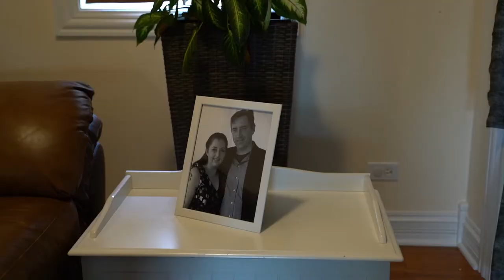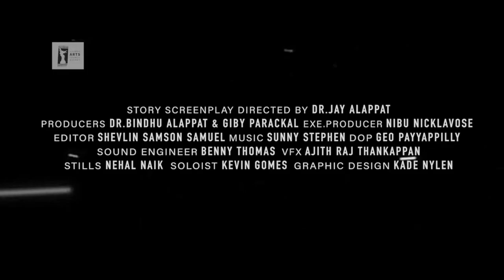Not Forsaken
I composed this song SAVED, a short film. This is a video from a short film that shows the influence of ancient wisdom in guiding the life of the protagonist, helping him face depression & other psychological disorders.

Genre: Christian